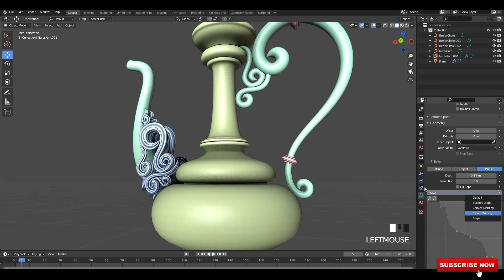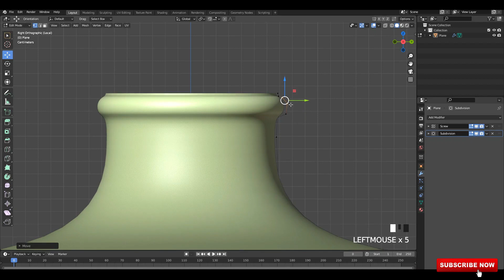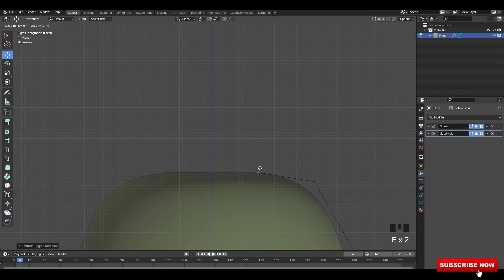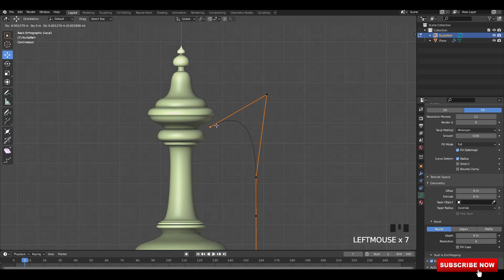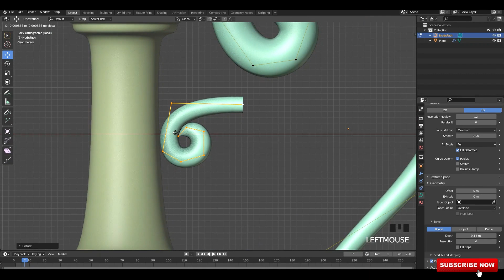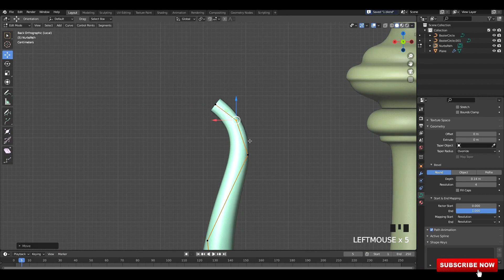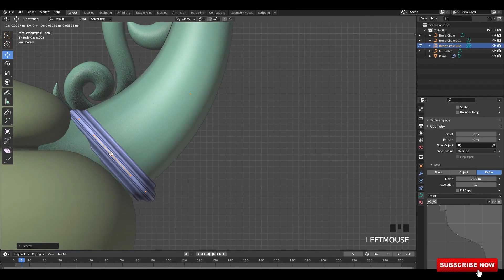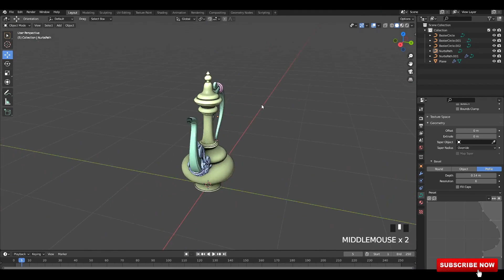Blender tutorial - Modeling Tips and Tricks | 3.0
3D Magic Tutorials 3D Modeling & Texturing channel...